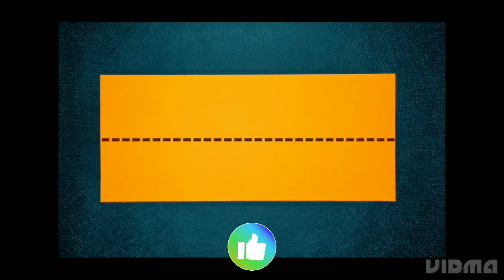Indian Flag making with Paper. Republic Day Special.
Hi friends today we are going to make Indian flag 🇮🇳🇮🇳🇮🇳🇮🇳🇮🇳🇮🇳🇮🇳🇮🇳🇮🇳